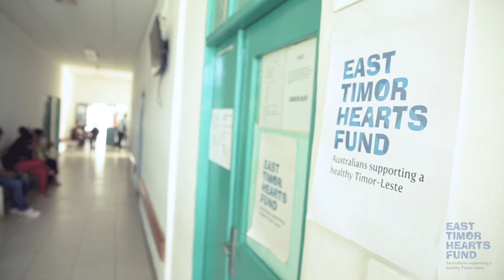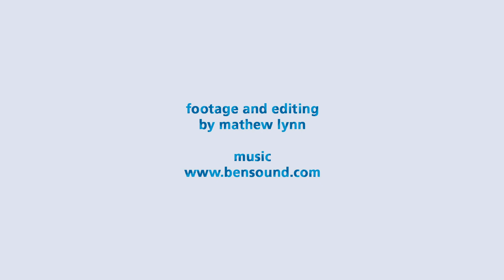Nelsia's story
Every patient is special.
But some truly capture our hearts.
Three-year-old Nelsia is one of them.

You can find out more, and donate to mend a broken heart,

Footage and editing: Mat Lynn